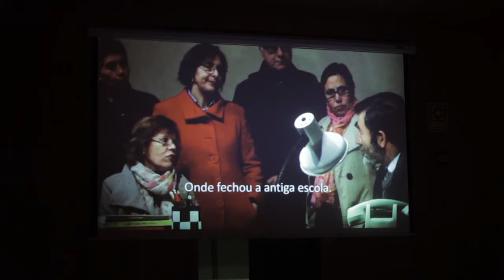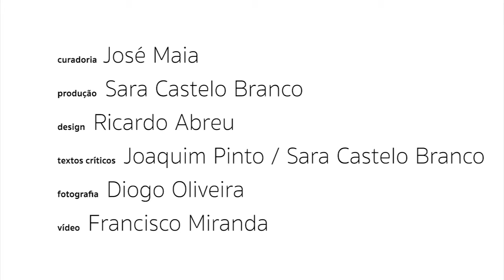Max Fernandes - Lugares de Viagem v2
“Lugares de Viagem”
Bienal da Maia - 2015

Exposições, mostra de performance, lançamento de publicações, cinema, conversas e conferências.

Março a Novembro 2015
no Fórum da Maia E Centro Comercial Central

Um projecto Com curadoria de José Maia
para o Pelouro da Cultura da Câmara Municipal da Maia

ENTRADA LIVRE

PROGRAMA
Março a Maio de 2015

7 Março, 22h30

Exposições:
Fórum da Maia
"Viagem ao Princípio do Mundo"
André Alves
António de Sousa
Carlos Mensil
Celeste Cerqueira
Cristina Mateus
Cristina Regadas
Dinis Santos
Eduardo Matos
Felícia Teixeira & João Brojo
Gustavo Sumpta
Isabel Ribeiro
João Sousa Cardoso
José Oliveira
Marco Moreira
Max Fernandes
Miguel Leal
Rita Queiroga
Rui Effe
Susana Gaudêncio

Centro Comercial Plaza
"Ontem como Hoje"
Nuno Ramalho
Diana Carvalho
José Almeida Pereira
Tiago Cruz

"A Capacidade de um Objecto Lugar _ Laboratório das Artes (Guimarães)"
Jorge Fernandes
José Emílio Barbosa
Luís Ribeiro
Nuno Florêncio

Auditório do Fórum da Maia
00h00 - Performance Perdição – Momento I
Performance pela companhia em residência OSSOS

Devolver o Sol a Quem o Vê _ Ciclo de conferências

16h00 __“O Norte na obra de Manoel de Oliveira” por António Preto

16h45 _ “O Dialogo do Passado com o Presente na obra de Manoel de Oliveira” por Sara Castelo Branco

17h30 _"Diversas Velocidades de Tempo"
Ciclo de Cinema _
"Cinema Mudo" de João Sousa Cardoso
(60’, 2006)

11 de Abril
Fórum da Maia

16h00 _ Visita às exposições pelo o curador e artistas.

17h00 _ Ciclo de Cinema "Diversas Velocidades de Tempo"
"Douro, Faina Fluvial" e “O Velho do Restelo” de Manoel de Oliveira por Adelaide Teixeira e Joaquim Marques Pinto

18h00 _ Performance-Teatro
Perdição – Momento II
Performance-teatro pela companhia em residência OSSOS

18h30 _ “A Capacidade de um Objecto-Lugar”
curadoria do espaço alternativo Rua do Sol 172 - Porto
Com:
André Fonseca
Francisco Laranjeira
Francisco Babo
Luísa Abreu
Sarah Klimsch
José Oliveira
Verónica Calheiros

16h00 _ Performance-Teatro
Perdição – Momento III

17h00_ Teatro-fórum - Max Fernandes (coordenação)

18h30 _ Exposição - A Capacidade de um Objecto Lugar
Colectivo de artistas (Porto)
Jérémy Pajeanc
Horácio Frutuoso
Carmo Osul
Hugo Soares

LUGARES DE VIAGEM - BIENAL DA MAIA 2015
Curadoria - José Maia
Produção - Sara Castelo Branco
Design - Ricardo Abreu e Marisa Ribeiro
Vídeo - Francisco Miranda
Fotografia - Diogo Oliveira
Textos críticos - Joaquim Pinto / Sara Castelo Branco
Divisão de Cultura e Turismo Câmara Municipal da Maia

AGRADECIMENTOS
Aos artistas. Mecenas e Patrocinadores A todos os que acompanharam, colaboraram e
auxiliaram os artistas. ARTES – Programa de Arte Contemporânea.